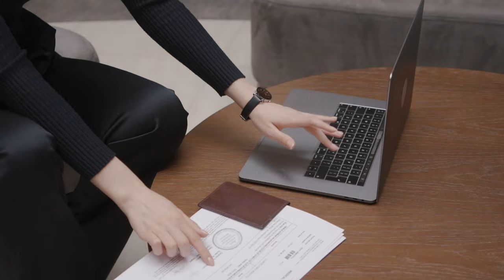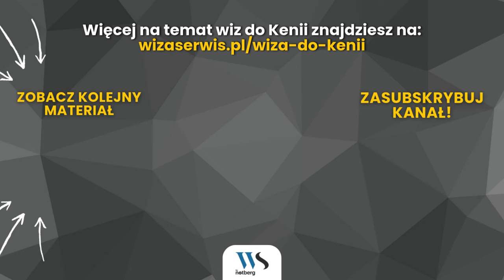Wiza do Kenii zniesiona? Czy ETA do Kenii jest na pewno lepsza?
Czy wiza do Kenii została zniesiona? Czy Kenya ETA naprawdę ułatwia proces wyjazdu, czy może wprowadza dodatkowe komplikacje?

W tym odcinku szczegółowo omawiamy:

Zniesienie tradycyjnej wizy do Kenii: Wyjaśniamy, co oznacza ta zmiana dla turystów i osób podróżujących w celach biznesowych.
Czym jest Kenya ETA: Przedstawiamy Elektroniczne Zezwolenie na Podróż (Electronic Travel Authorization), które zastąpiło tradycyjne wizy i analizujemy, jak wpływa na proces planowania podróży.
Wymagania i kryteria: Kto może ubiegać się o Kenya ETA, jakie są niezbędne dokumenty i warunki do spełnienia.
Aktualne ceny i opłaty: Przedstawiamy koszty związane z uzyskaniem Kenya ETA i porównujemy je z poprzednimi opłatami dotyczącymi wizy kenijskiej.
Czas oczekiwania i ważność: Informujemy, ile trwa proces rozpatrywania wniosku i na jak długo jest ważne zezwolenie.
Praktyczne porady: Dzielimy się wskazówkami, które pomogą Ci sprawnie przejść przez procedurę i cieszyć się bezproblemową podróżą.

00:00 Wstęp
00:57 Czym charakteryzuje się ETA do Kenii?
03:03 Czas oczekiwania i podpowiedzi proceduralne
03:39 Wiza Wschodnioafrykańska EATV
04:36 W czym możemy pomóc
05:17 Zakończenie